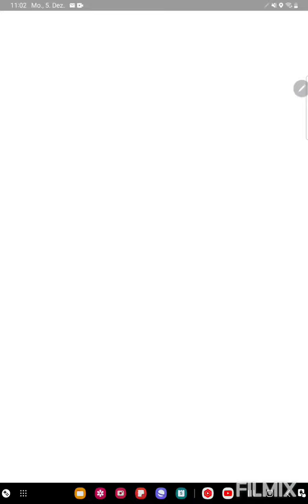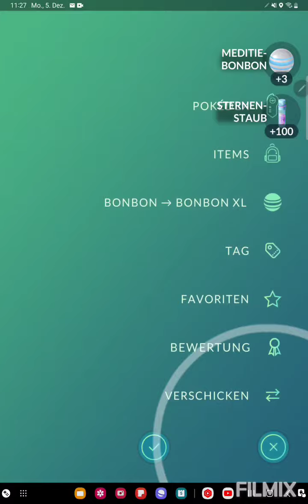Crypto Zwirrklop mit Poltergeist vernichtet einfach👻🔥 Pokemon GO German/Deutsch